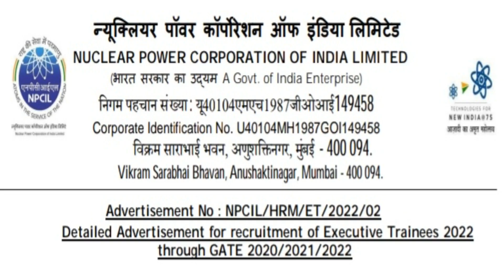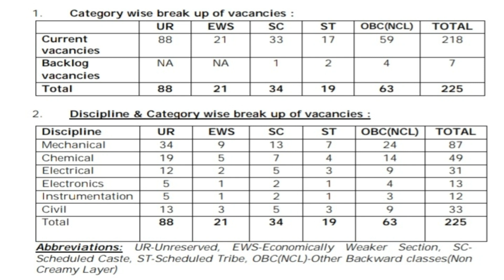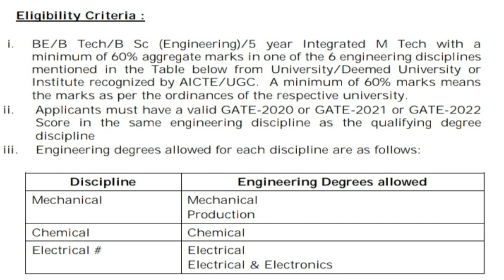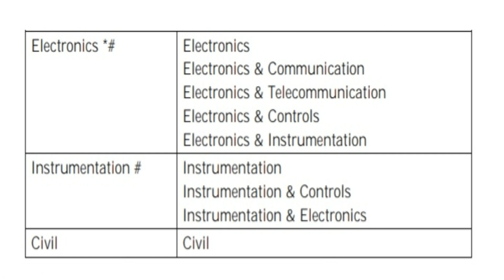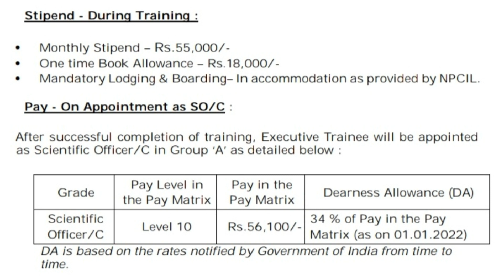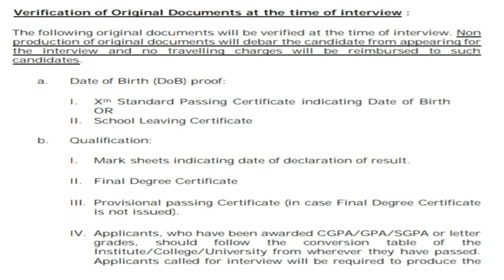NPCIL Executive Trainee Recruitment 2022 | NPCIL Executive Trainee Vacancy 2022 | Salary 80000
Nuclear Power Corporation India Ltd (NPCIL) has published Notification for the Recruitment of Executive Trainee Vacancy through GATE.Those Candidates Who are Interested in the Vacancy Details & Completed all Eligibility Criteria can Read the Notification & Apply Online.